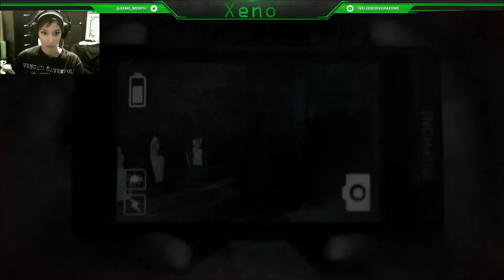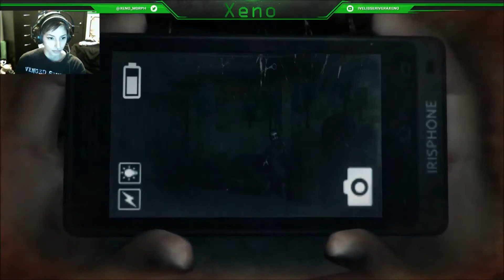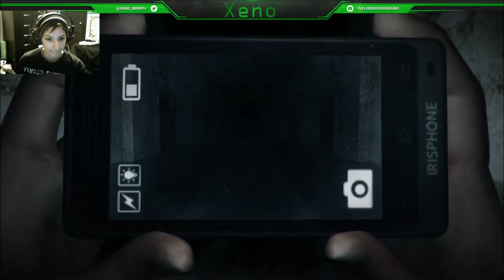DreadOut Playthrough Part 7 (Oh Lord Help Me)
Too much spoopy going on in this episode. I can't keep these heart palpitations under control!

If you want to see it all happen live check out my Twitch channel!